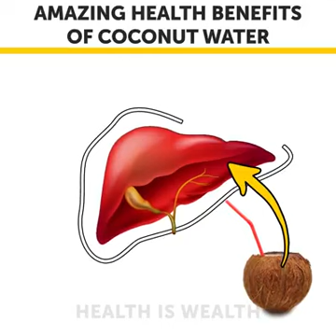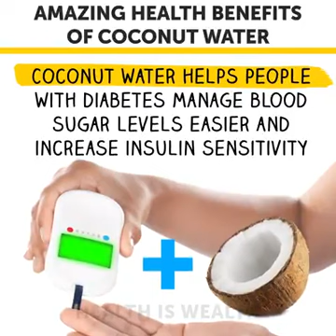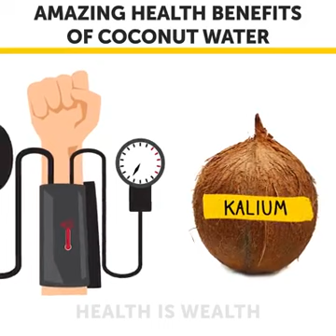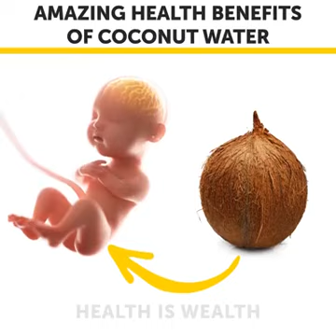Amazing health of coconut water=Khasiat buah kelapa